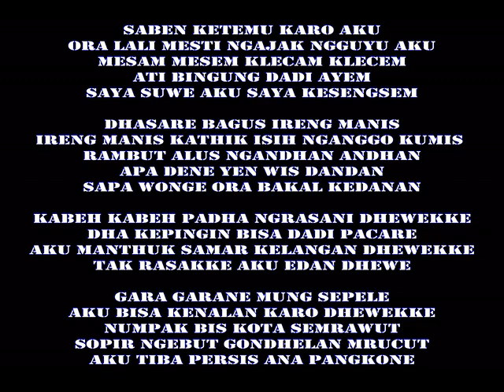New Karaoke Lgm. IRENG MANIS Waldjinah Keroncong Beat